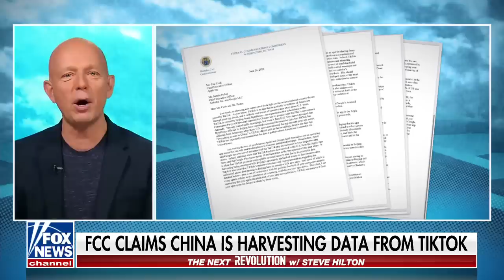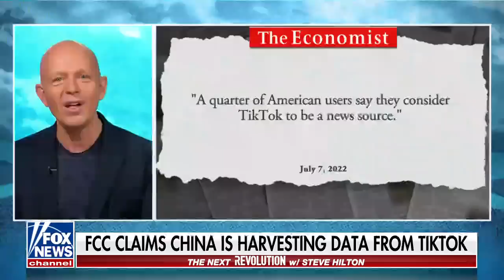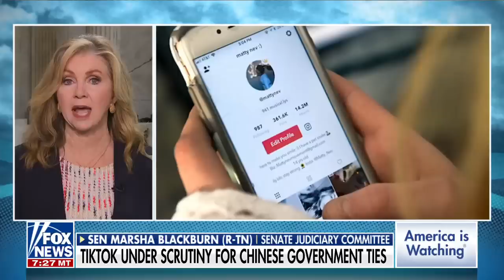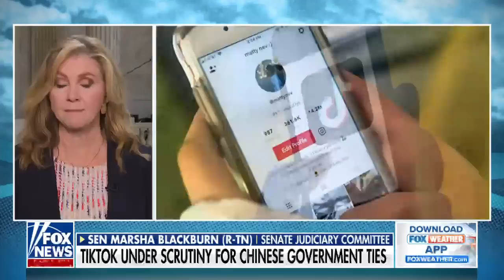Steve Hilton: TikTok is a massive problem that must be dealt with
Tennessee Sen. Marsha Blackburn claims TikTok is both a 'national security threat' and 'surveillance threat' to millions of Americans on 'The Next Revolution with Steve Hilton.'